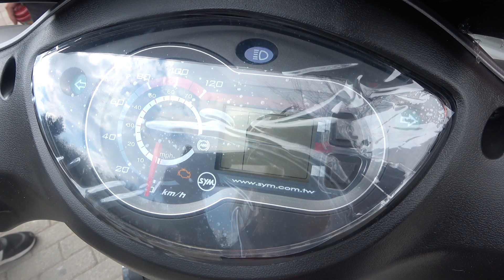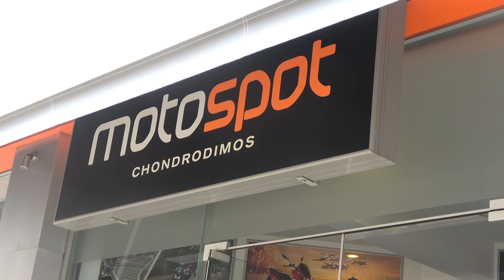unboxing the 2021 SYM Symphony 125cc scooter euro 5